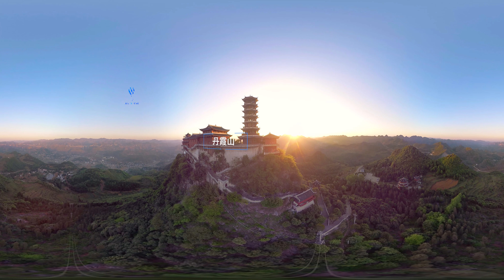Panzhou City China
A scenic city surrounded by mountains, the abundant cultural groups concentrated here help bring out the liveliness of the city.